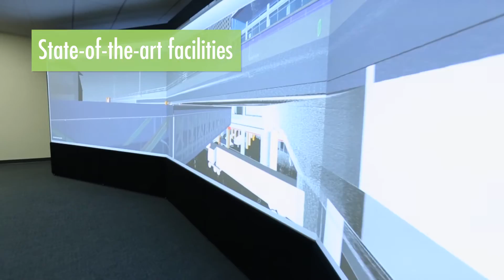Construction Management Alumnus Profile - George Brown College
Bruno Giancola graduated from the Construction Management Technology Program at George Brown College.

His passionate take on construction has allowed him to navigate to the top of his industry. As the vice president of project management at TRIDEL, Bruno is responsible for some of the key construction projects around the city of Toronto.

Through his years of experience, and his education, Bruno continues to make his mark on the world of construction as well as maintain his connection to the college through various projects including the hiring of field education students and graduates from the Centre for Construction and Engineering Technologies.

Learn more about the Centre for Construction and Engineering Technologies at George Brown College